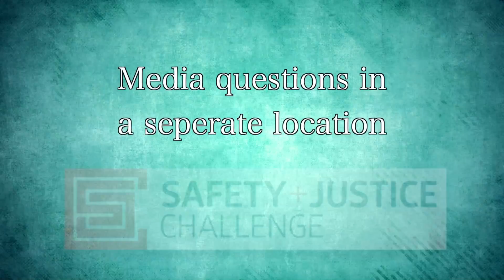MacArthur Foundation Safey & Justice Challenge Grant Announcement